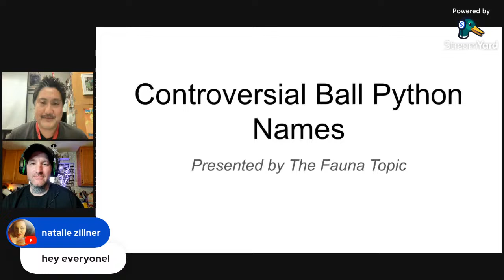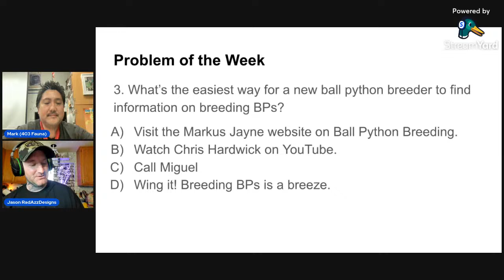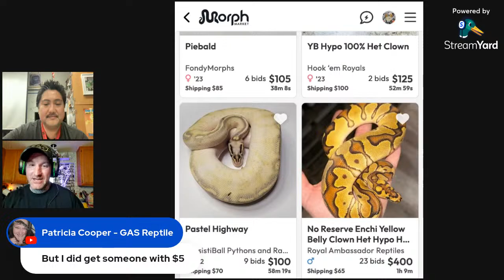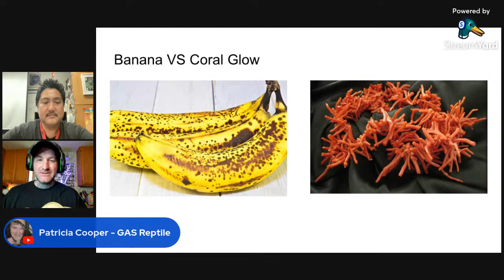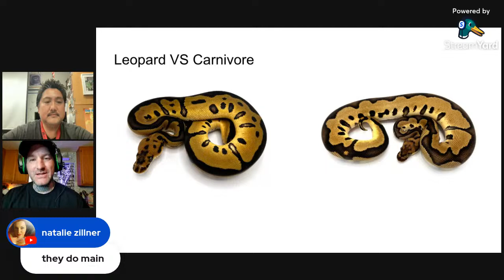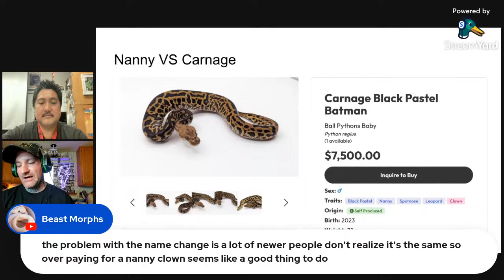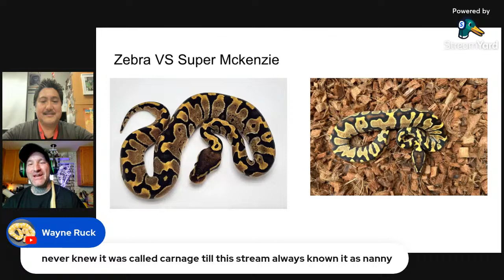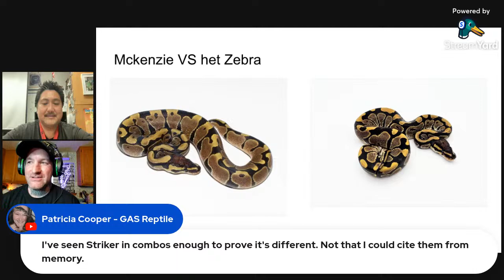Controversial Ball Python Names/Morphs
How come there are so many names for the same morph?